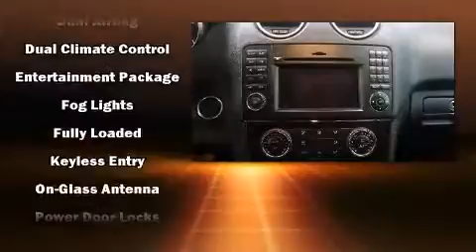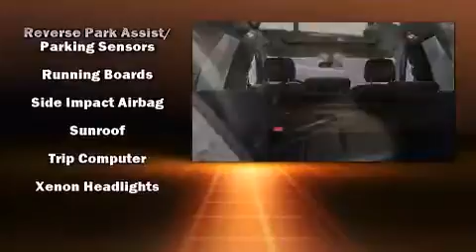2009 Mercedes-Benz M-Class in Toronto, ON M3J 2E8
Here's a great deal on a 2009 Mercedes-Benz M-Class. A 3.5 liter V-6 engine pairs with a sophisticated 7 speed automatic transmission, and for added security, dynamic Stability Control supplements the drivetrain. Four wheel drive allows you to go places you've only imagined. Mercedes-Benz prioritized comfort and style by including: front and rear reading lights, power front seats, automatic dimming door mirrors, heated seats, a power liftgate, skid plates, and power windows. Back seat passengers will appreciate the rear audio controls, allowing them to make easy adjustments to the stereo system. With high intensity discharge headlights illuminating your path, you'll always appreciate maximum visibility. For drivers who enjoy the natural environment, a power moon roof allows an infusion of fresh air. Mercedes-Benz ensures the safety and security of its passengers with equipment such as: dual front impact airbags with occupant sensing airbag, head curtain airbags, traction control, brake assist, anti-whiplash front head restraints, a security system, and 4 wheel disc brakes with ABS. You'll never lose visibility with rain sensing wipers, which activate automatically when the drops start to fall. We'd also be happy to help you arrange financing for your vehicle.